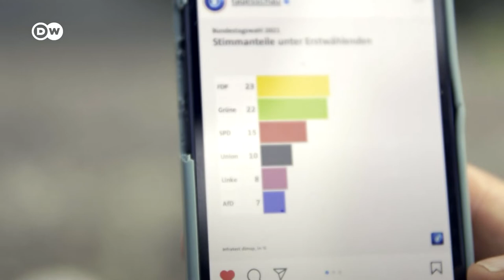Elégedetlenek a német elsőválasztók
Csalódottak a német elsőválasztók. Ha a fiatalokon múlt volna, sem a konzervatívok, sem a szocdemek nem szerepeltek volna jól a voksoláson. A Deutsche Welle által megkérdezett 18 évesek szívesen látnának végre egy igazán progresszív kormányt Berlinben.